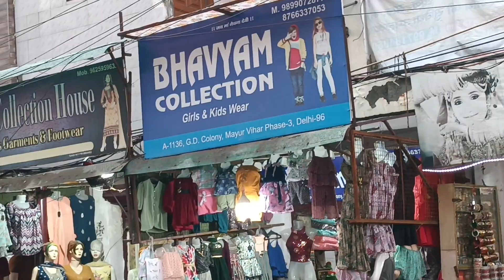इतना मेहंगा बैग 😮😮 इतने मे तो एक अंगूठी खरीद लूंगी में सोने की🤪😂@AshaBishtvlogger /delyvlogs